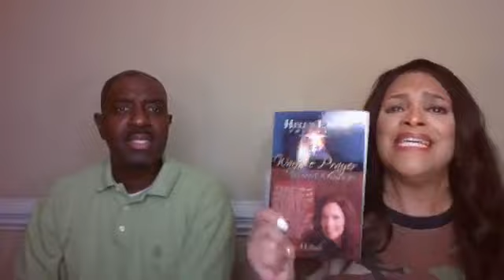5:30 AM PRAYER WITH PROPHETESS SOPHIA MCBRIDE - HOW SHOULD A CHRISTIAN/ INTERCESSOR RESPOND TO HATE?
Uplift Christian Center with Pastor Earl & Sophia McBride